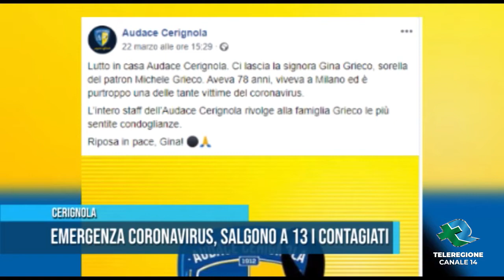CERIGNOLA situazione coronavirus TG TELEREGIONE 24 03 2020 1